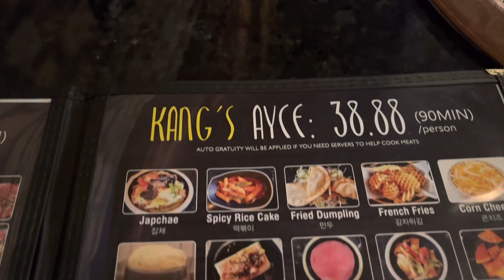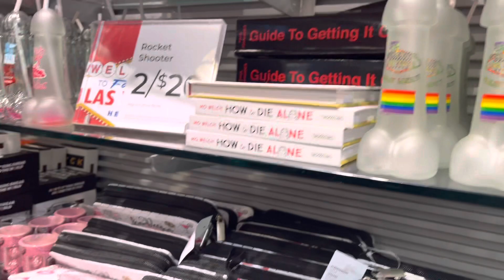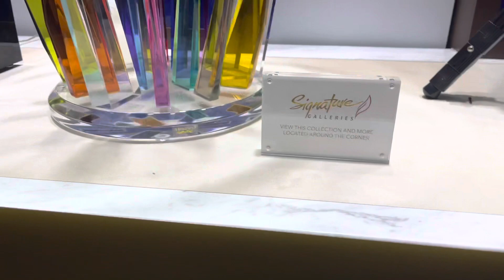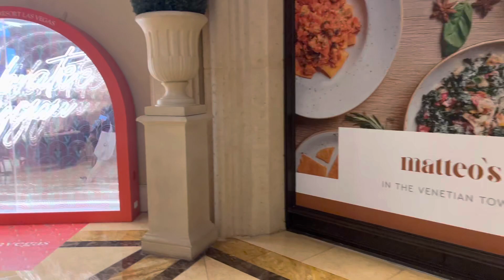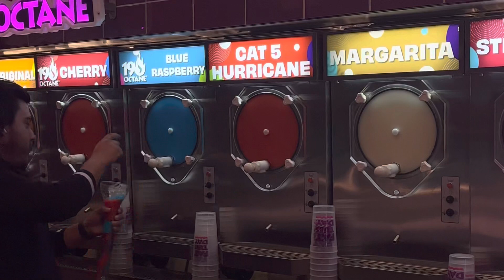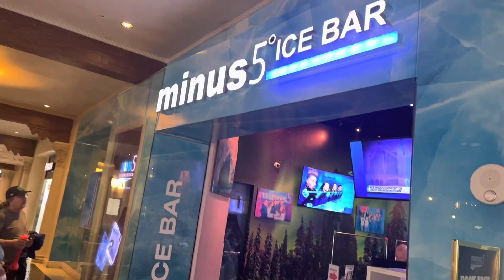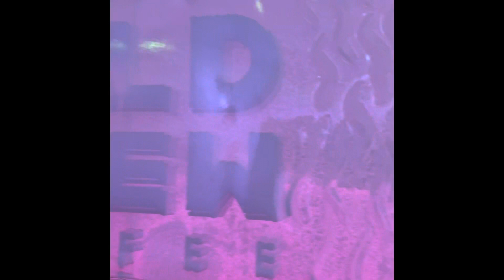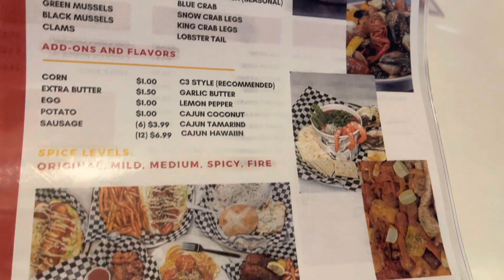MINUS 5 ICE BAR | VEGAS STRIP | TRAVEL VLOG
igshid=pp7sz0161l8s